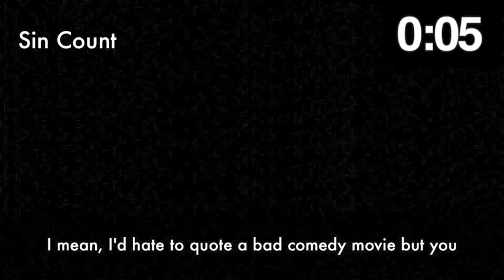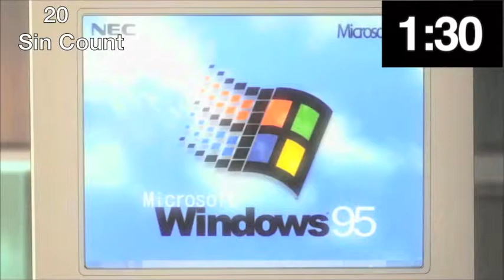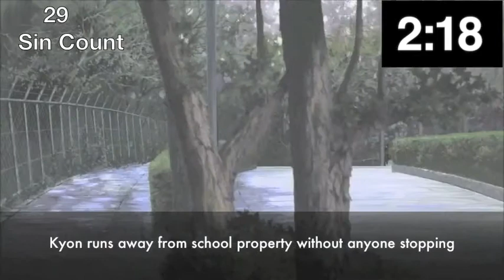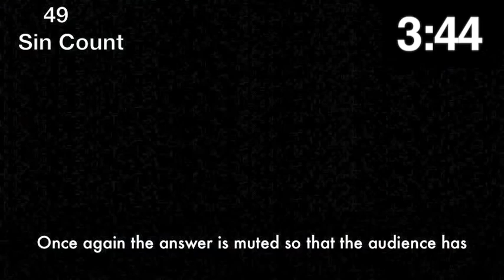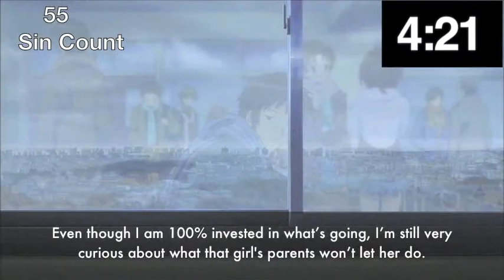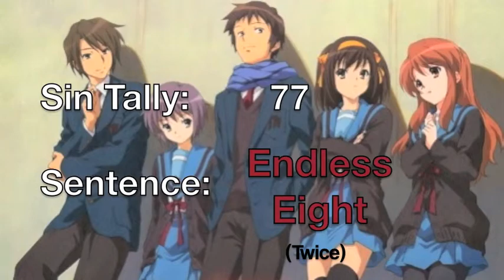Everything Wrong With The Disappearance of Haruhi Suzumiya In Under 6 Minutes Or Less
I love CinemaSins, so I decided to do a parody of it with my all-time favorite movie.